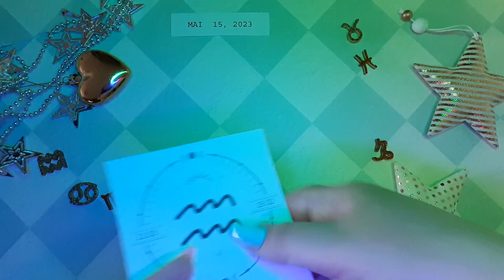❤️ Horoscope Verseau pour aujourd'hui 15 Mai 2023 ♒ horoscope du tarot quotidien Verseau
Horoscope Verseau Aujourd'hui 15 mai 2023,
Horoscope du jour Verseau 15 mai 2023,
Horoscope Verseau 15 mai 2023,
Attraction du Zodiaque chanel Verseau 15 mai 2023,

Horoscope d"amour unique Verseau 2023
Horoscope d'amour Verseau aujourd'hui demain
Horoscope des relations Verseau
Verseau aime la vie aujourd'hui
Horoscope de l'amour Verseau 2023
Horoscope quotidien Verseau
Horoscope d"amour Verseau 2023 pour célibataires
Horoscope de l'amour Verseau mai 2023
Horoscope d"amour unique Verseau aujourd"hui
Horoscope d'amour verseau hebdomadaire
Horoscope d'amour Verseau
Horoscope Verseau amour 2023
Horoscope Verseau aujourd'hui
L'Attraction du Zodiaque chanel
Horoscope Verseau demain amour
Horoscope Verseau demain carrière
Horoscope Verseau demain
Horoscope Verseau la semaine prochaine
Verseau après-demain
Verseau demain tarot
Verseau demain astrostyle
Horoscope Verseau demain en hindi
Horoscope verseau mensuel

astrologie,
lecture de tarot,
horoscope gratuit,
horoscope du verseau aujourd'hui 15 mai 2023,
verseau 15 mai 2023,
horoscope quotidien verseau,
tarot verseau,
lecture du verseau,
horoscope verseau aujourd'hui,
lecture du verseau,
verseau 15 mai,
verseau mai 2023,
chanceux,
Verseau,
aimer,
2023,